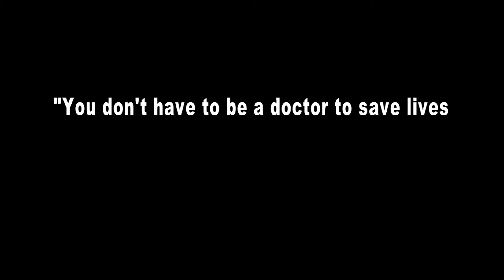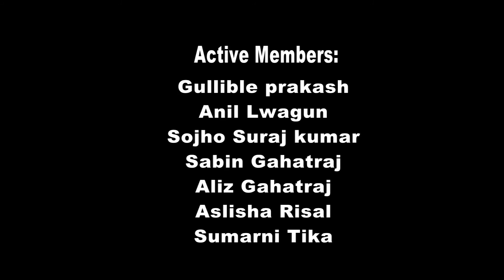Blood Donation Program by Facebook youth group Handsome Sunar and Beautiful Sunarni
This Program is Organized by Facebook youth group, Handsome Sunar & Beautiful Sunarni...